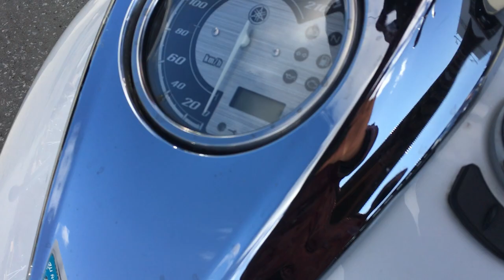B10259 YAMAHA XVS950 A